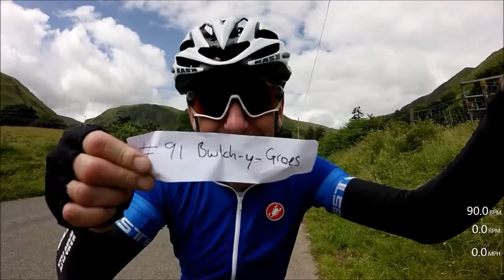Bwlch y Groes #91 100 Greatest Cycling Climbs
The climb of Bwlch-y-Groes, number 91 of Simon Warren's 100 Greatest Cycling Climbs.

A very tough climb set in superb scenery. Highly recommended.